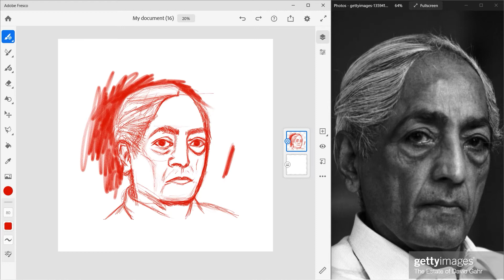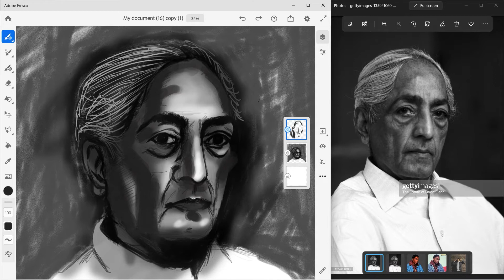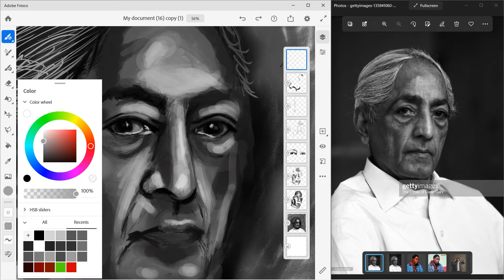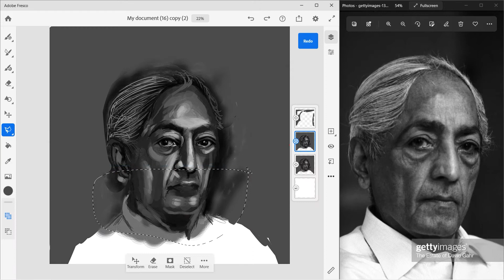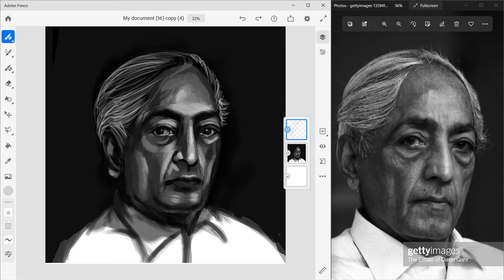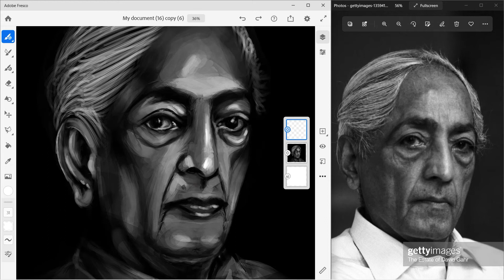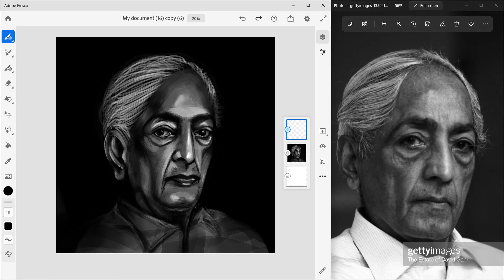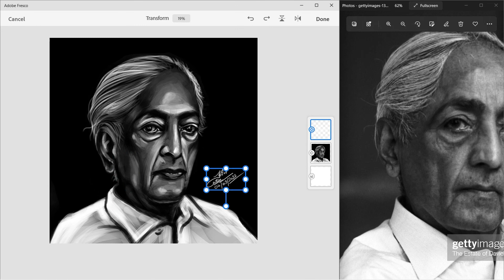J Krishnamurti digital art | Adobe Fresco